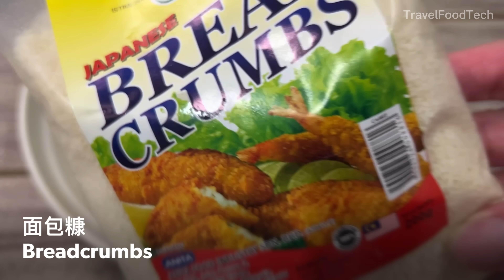黄金虾球 | 做法简单 大人小孩都爱吃 | 年菜食谱 | Golden Shrimp Balls | CNY Recipe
今天分享一款不论大人小孩都爱吃的，马铃薯黄金虾球！金灿灿看着就喜庆的年菜，搭配番茄酱超好吃 ！

Today, I would like to share a potato golden shrimp ball that both adults and children love! Golden colour festive New Year‘s dish, which is super delicious with tomato sauce!

食材：
大虾 16-20个
料酒 20毫升
白胡椒粉 1/2茶匙
少许盐
生抽 2汤匙
马铃薯 500克
盐 1/2茶匙
马铃薯淀粉 200克
黑胡椒粉 1/2茶匙
鸡蛋 2粒
面包糠

Ingredients:
Shrimp 16-20pcs
Cooking wine 20ml
Potato 500g
Breadcrumbs